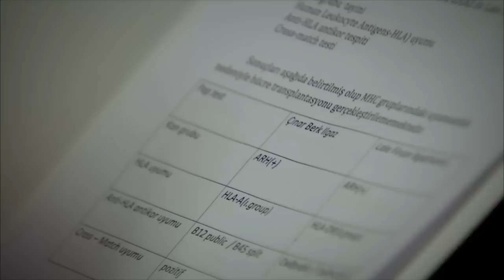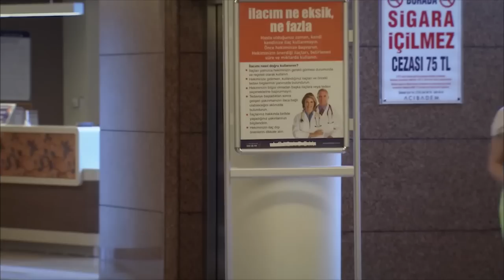Junoon Tere Pyaar Ka - Episode 146 / Urdu Hindi (HD)